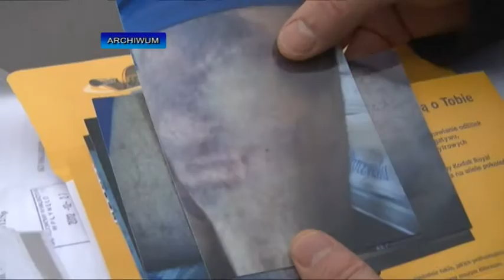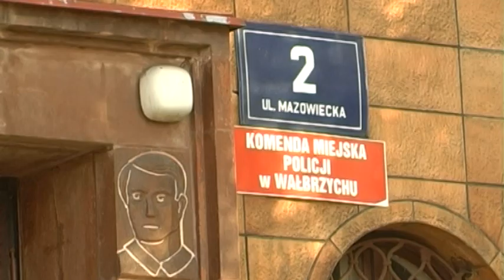Telewizja Wałbrzych - Gdy policja używa siły